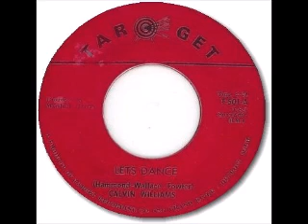CALVIN WILLIAMS - Let's Dance (Target 501)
Northern Soul / Southern Soul / Deep Soul